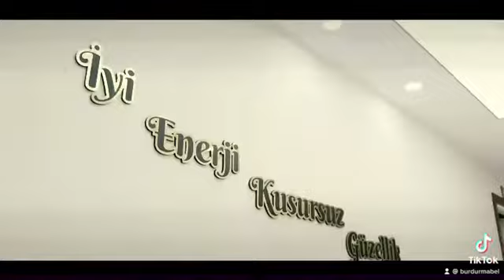Burdur Mabel VİP Güzellik Merkezi